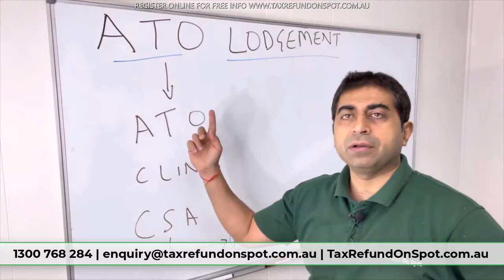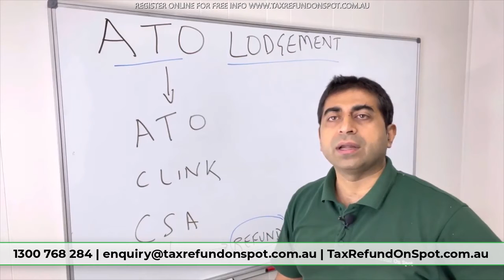ATO Income Tax Lodgement 2021: File Income Tax Return 2021 | Tax Refund On Spot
Tax Refund On Spot ABN: 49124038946 , Ph: 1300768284, Email is . Physical address is Level 1, 6 Main Street Blacktown NSW 2148.

📌Contact Today:
 🏣 Level 1, 6 Main Street Blacktown NSW 2148